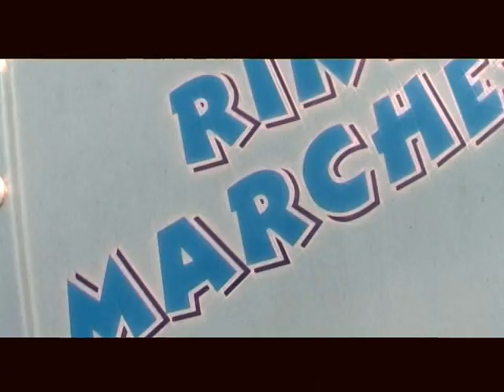FASHION ONE in TV (1/a Parte)a Musicallegria con Cantatour in live ospite MARIA CLEMENTI 14/11/11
LA FASHION ONE è stata ospite nel programma televiso MUSICALLEGRIA andato in onda Lunedi 21 Novembre  2011 su VENETOOGGI ospiti Jerry Brighenti titolare dell'agenzia e patron del cantatour in live. Ha portato nel programma MARIA CLEMENTI una brava Cantautrice e concorrente del concorso canoro CANTATOUR IN LIVE 2011 poi arrivata 2/a "categoria professionisti" e 4/a assoluta della finale , intervistata da Ivan ha poi presentato 2 canzoni (videoclip) prodotti dalla Fashion one e realizzati da Musicallegria con la regia di IVAN  SU QUESTO VIDEO VEDRETE IL 1° VIDEOCLIP di MAIRIA CLEMENTI e altri video clip di altri cantanti tra cui RYKY MARKETTI il resto della puntata lo trovate nella 2/a parte (con stesso titolo) di a
.MUSICALLEGRIA è un programma ns amico di cui noi di Area TV Carpanea1 e FAshion one live tv, collaboriamo per la realizzazione di qualche programma